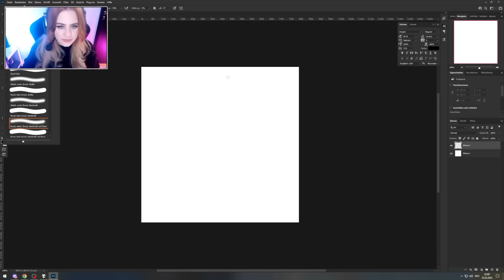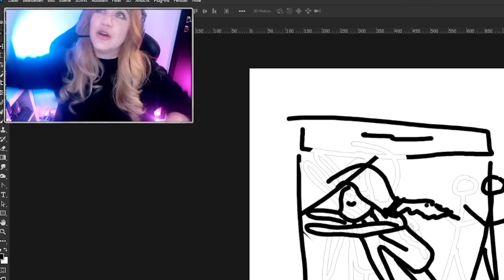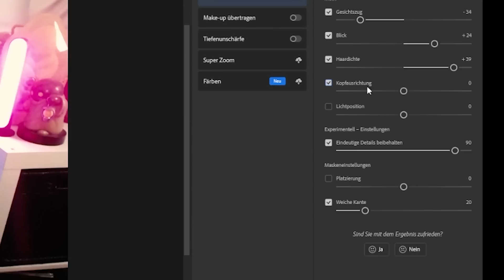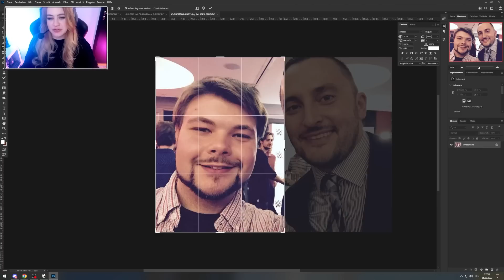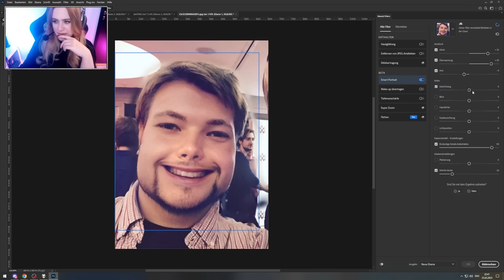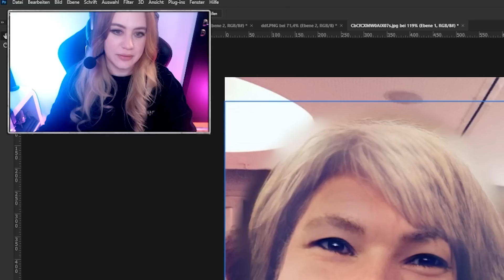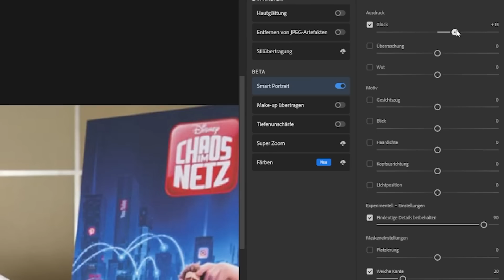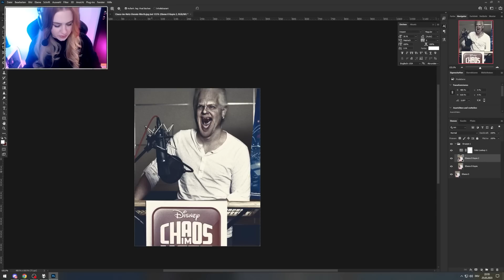Ich PHOTOSHOPPE Youtuber KAPUTT 🔥 PPS ● Let's Play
[Pans Photoshop Spektakel]

Plattform:
PC